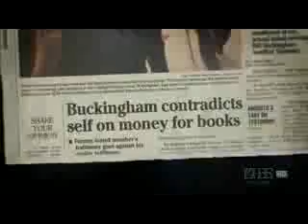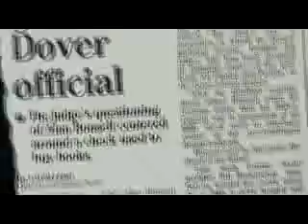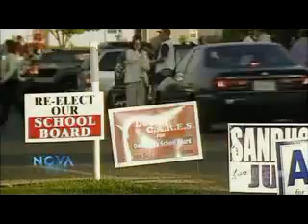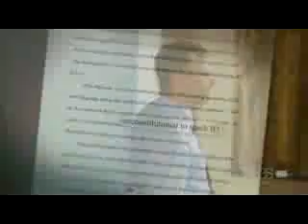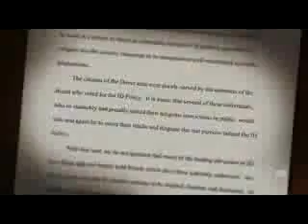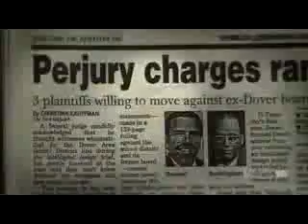Kitzmiller vs Dover Board of Education 11/11